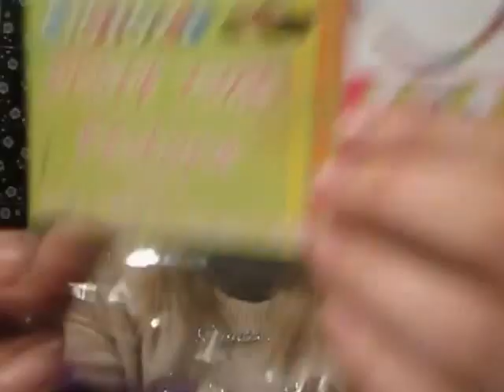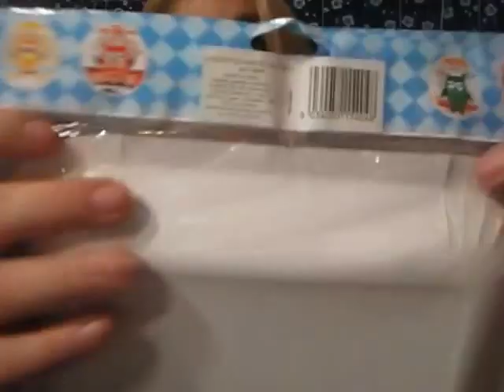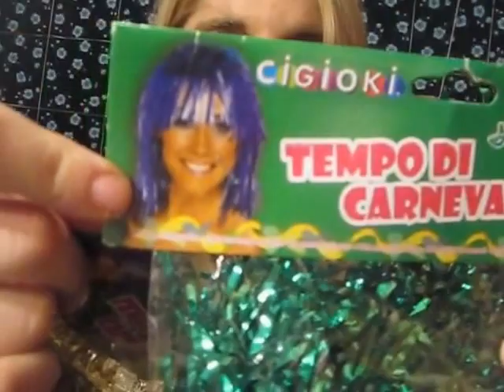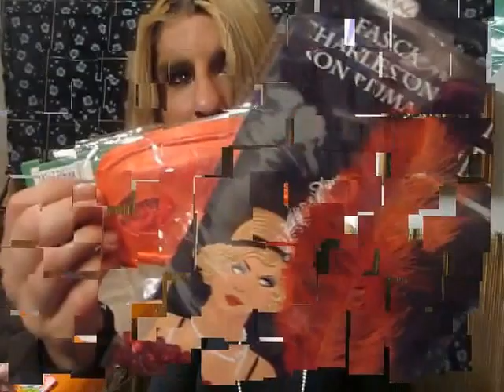COME ORGANIZZARE UNA FESTA DI CARNEVALE * Guest Star I RIGHEIRA *